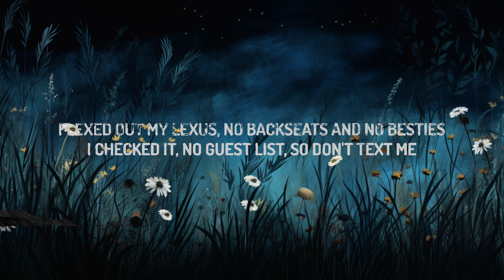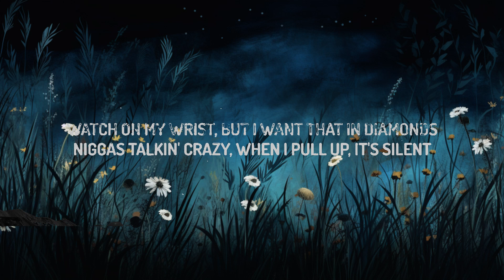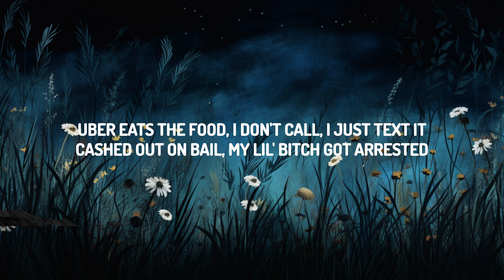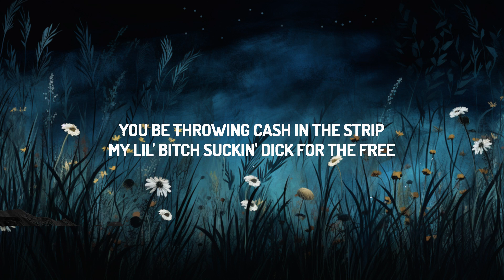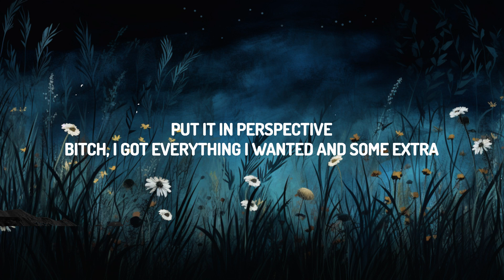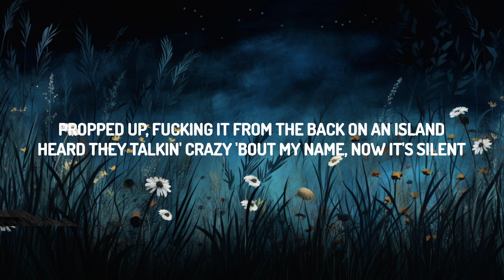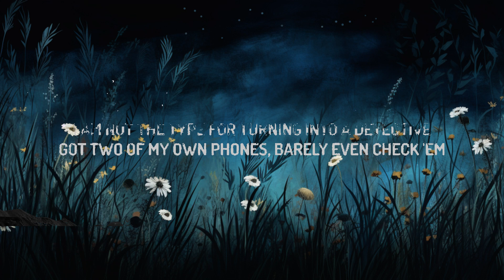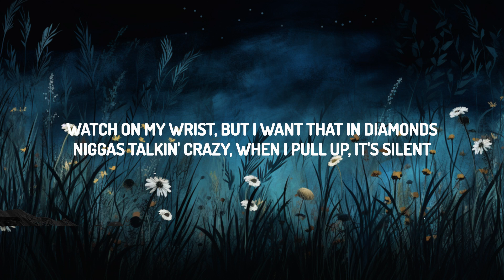Armani White - BILLIE EILISH (Lyrics) I’m stylish, glock tucked, big t shirt, Billie Eilish | Lyr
♫Armani White - BILLIE EILISH

(Lyrics):
[Chorus]
[Verse]
I chеcked it, no guest list, so don't text mе